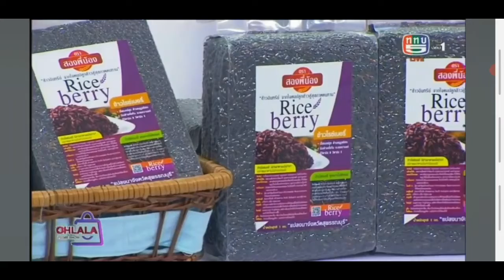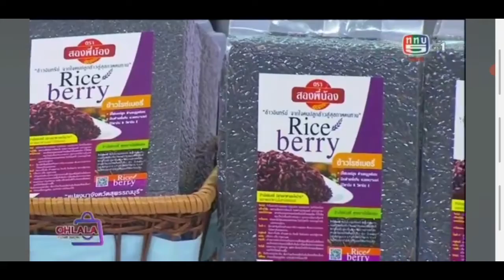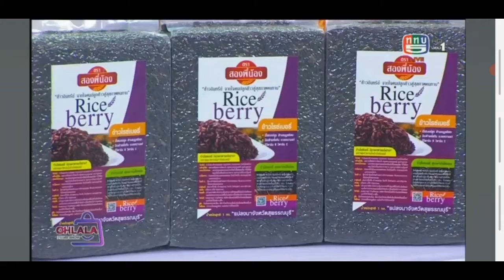ข้าวไรเบอร์รี่ ตราสองพี่น้อง